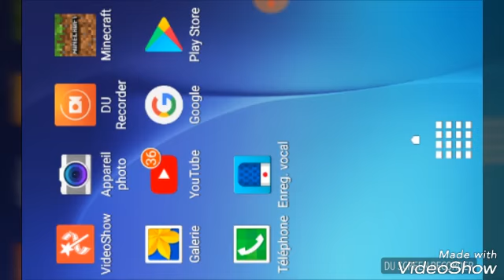Ep1 minecraft funny momment